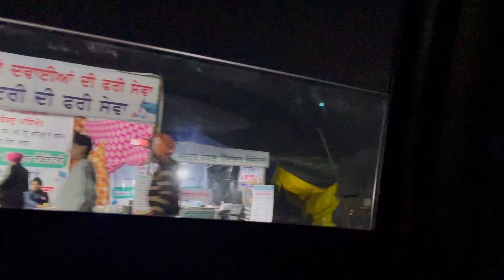Manali Mall Road ka Khana Khake Maza Nahi aya? - Day 1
MANALI  Day 2 coming tom.  !
SHARE AS MUCH AS YOU CAN !
VLOGS COMING THIS WEEK !!